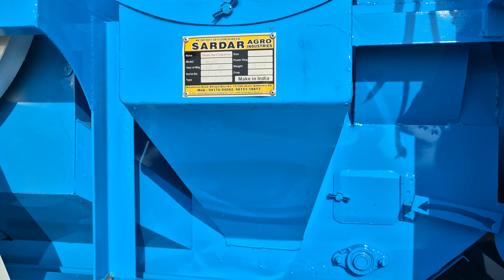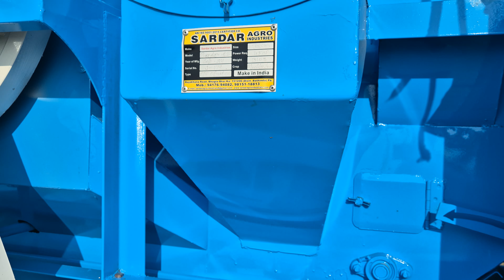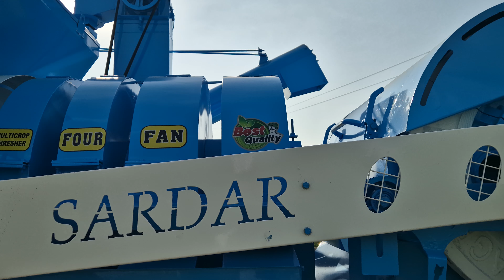सरदार मल्टीक्रॉप थ्रेशर टैकं मॉडल ||sardar thresher ||tokri model multicrop thresher machine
Sardar multicrop thresher
Rampura phul thresher
सरदार मल्टीक्रॉप थ्रेशर
नई तकनीक का थ्रेशर
Punjab modal thresher
Multicrop thresher  tokri model  multicrop thresher
मल्टीक्रॉप थ्रेशर मशीन
Tokri model thresher
New model multicrop thresher
Thresher machine
Advance agriculture
Doli wali thresher
मल्टीक्रॉप थ्रेशर की कीमत
Sabse sasta thresher
Sardar thresher
New thresher